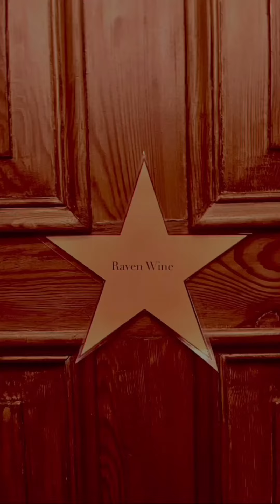Cabaret Montage du Sol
- Jordberga Slott 14 okt 2023